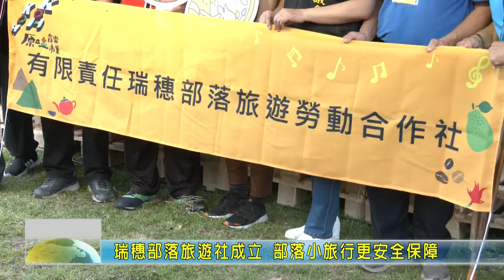20201015 11 瑞穗部落旅遊社成立 部落小旅行更安全保障